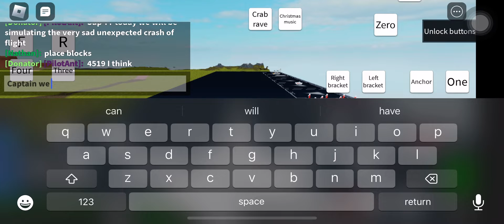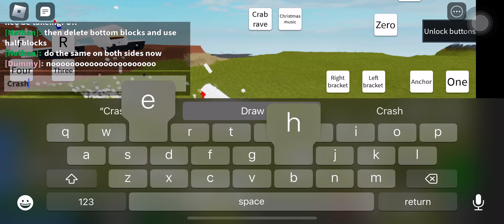..Flight 4519 Concorde.. Plane crazy